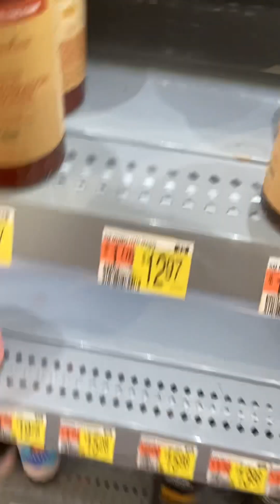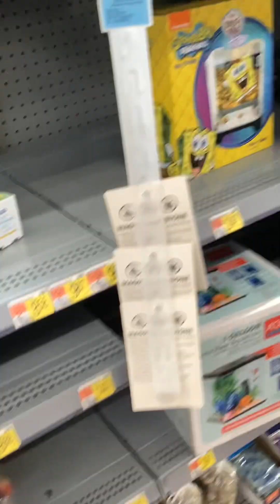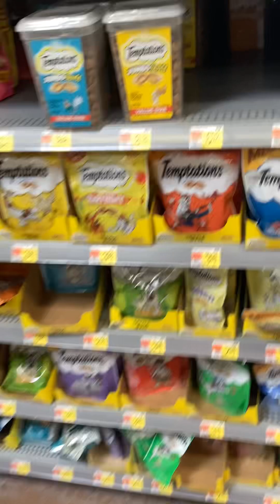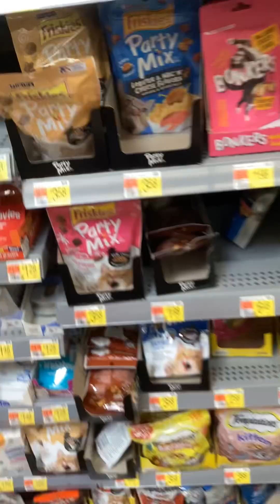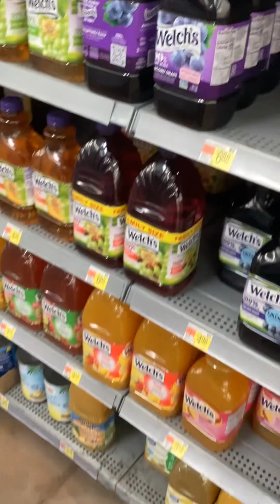Barney The Dinosaur Goes to the Walmart